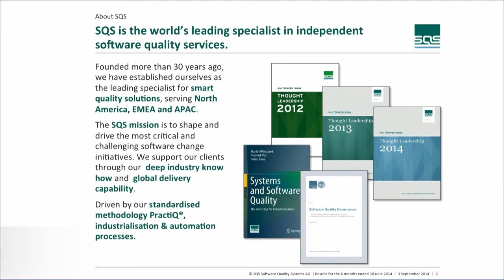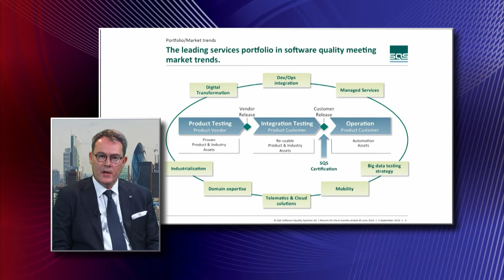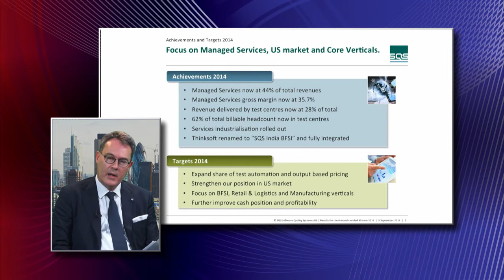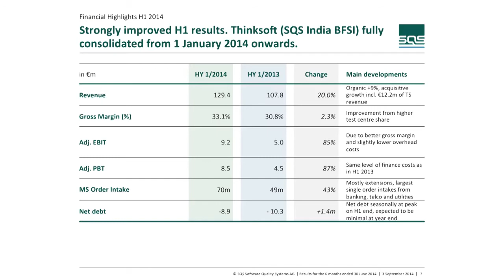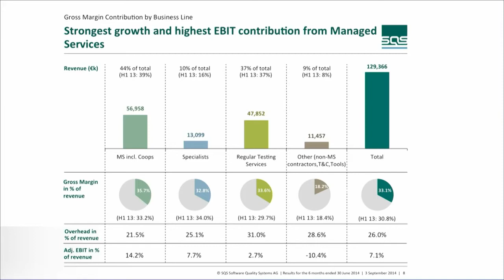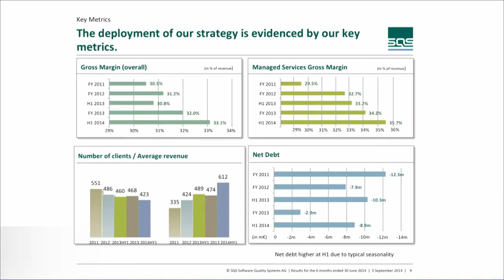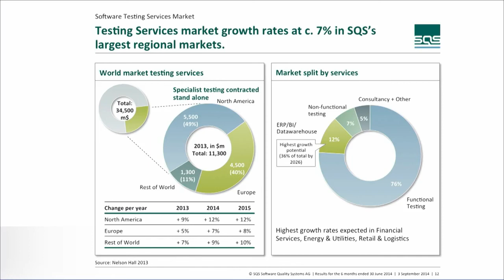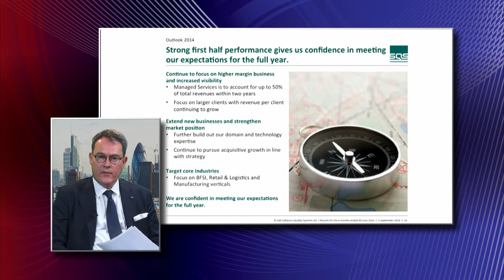SQS H1 Interim Results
Presented by Diederik Vos (CEO) and René Gawron (CFO)